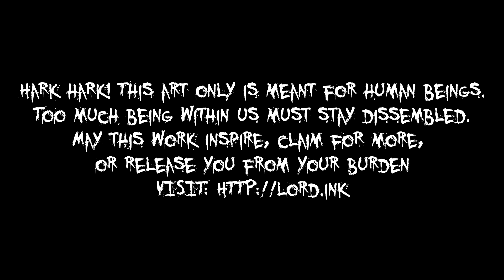Lord Ink - Der Lord und kein Lost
Lord Ink combines music and visual art, to make you ponder and drift away or to disturb you mentally.
The music joins visual alterations and emotional state of beholder.
It's not pop culture, rather I'd like you to dive into a world of sound and prospect.
0:00 - Intro
0:17 - Sie lebt in dunklen Löchern
2:38 Der Lord und sein Lost
8:53 Der Narr, der Teufel und der Magier
11:23 Podol Plaza
13:04 Die Geschichte der Salbia B.
20:46 Unsichtbares Etwas
22:40 Hans und Magerine
29:06 Sprich nicht mit dem Tier
33:18 Die böse Schnecke
36:00 Manager und Trisomie